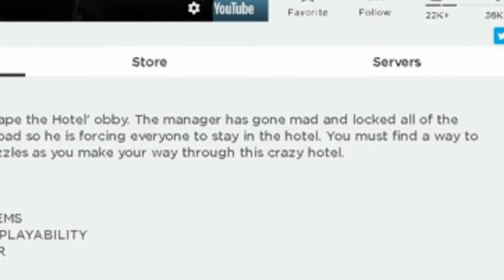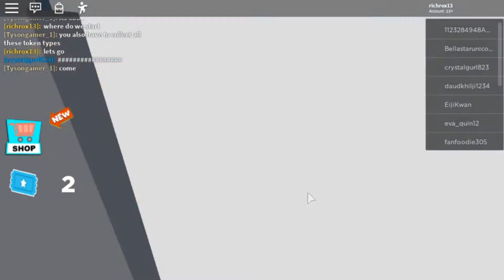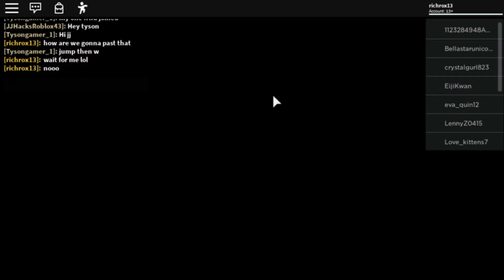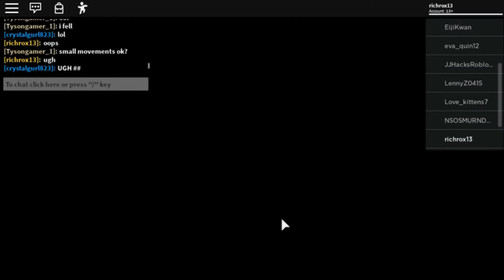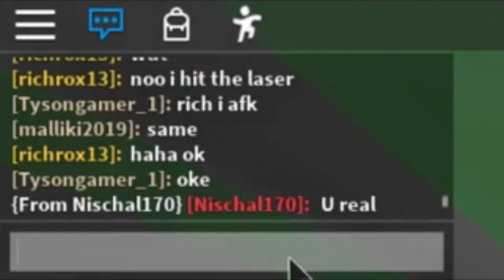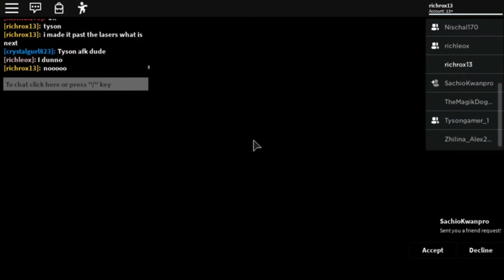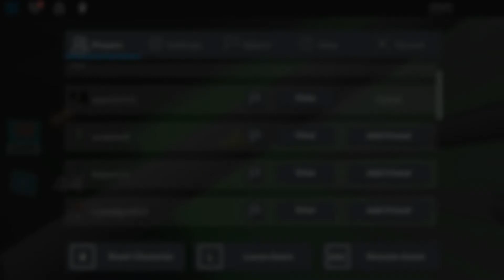🏃‍♀️ESCAPE THE HOTEL OBBY 🏃‍♀️*GAMEPLAY WALKTHROUGH* 😲 (Roblox)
In this video, I tried this game called "Escape the Hotel! Obby" and yeah I really like it! It's a really exciting game and I've joined my friend Tyson to play that game with! I would like to play again some obbies soon! See ya for the next massive OBBY guys!

hotel obby
escape the hotel obby
escape obby
roblox obby
obby roblox

richrox13 escape the hotel obby